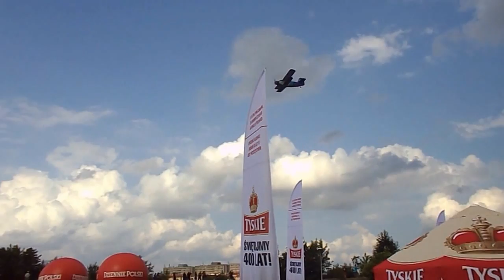9 małopolski piknik lotniczy Kraków 2013 rok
Piknik lotniczy w Muzeum Lotnictwa Polskiego w Krakowie 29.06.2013. zdjęcia;M.Budziaszek.Pokazy,klimat i atrakcje piknikowe niestety nie wszystkie gdyż bateryjka okazała się zbyt słaba.Impreza widziana oczami dziecka.Oprowadzał Dawid lat 10.